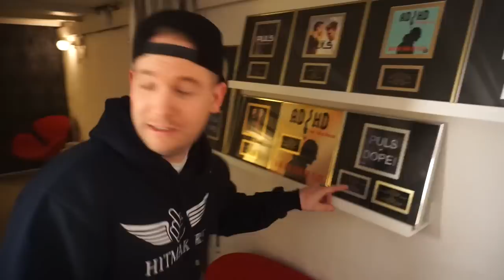ER JESU BRØDRE BØSSER???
Jeg skulle optræde for første gang med min musik sammen med Jesu Brødre, Bro, Fætr, ADHD osv. til Club awards!

Mest efterspurgte spørgsmål:

- 18 år, har fødselsdag d. 10/10

- Sony a5100